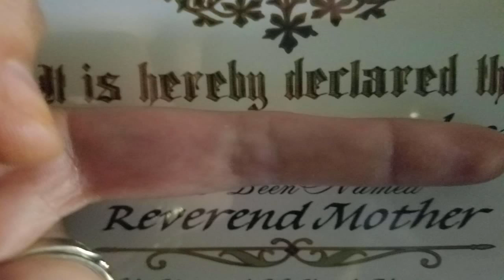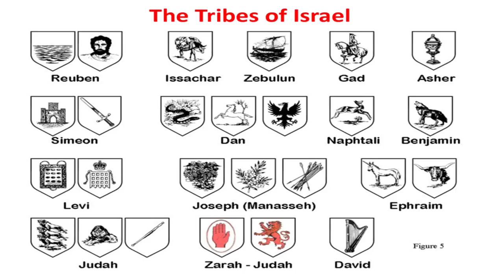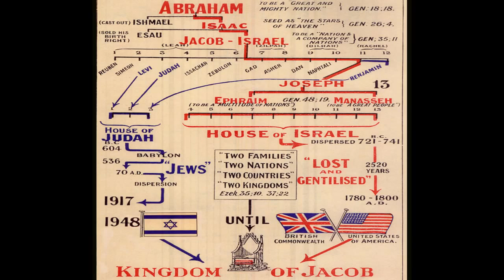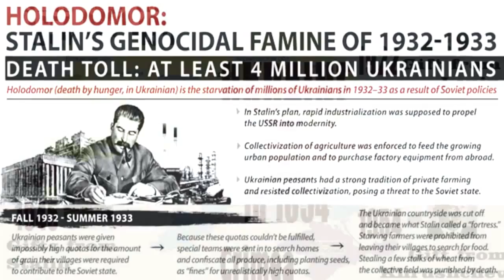Episode 6: OOWK/RHH - Don't wake the Sleepers!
I am so happy to have such a fast growing group of followers!  I cannot thank you all enough!

Mail:
RHH

Shirts & Stuff: Teespring.com/stores/RHH